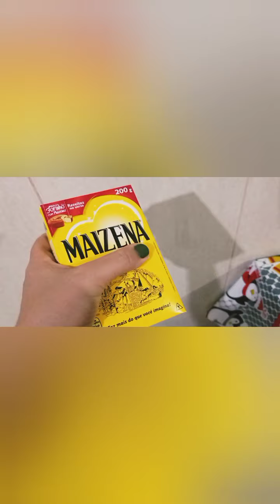Essa receita eu tinha q postar PERFEITA PARA DIABÉTICOS E Q TEM COLESTEROL ALTO E GORDURA NO FÍGADO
beijocas